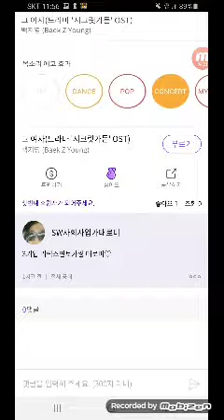3키업 그여자